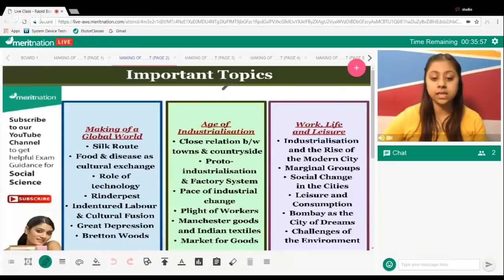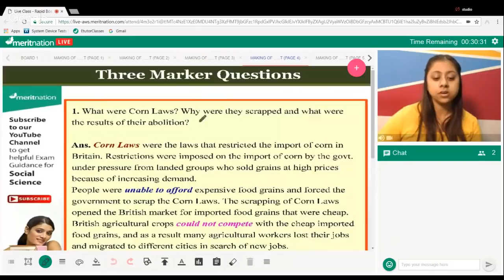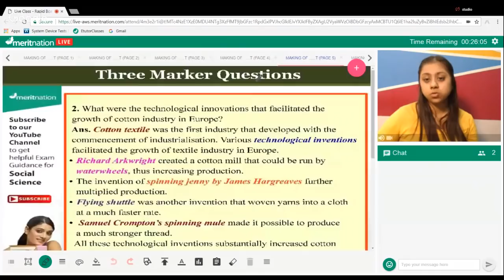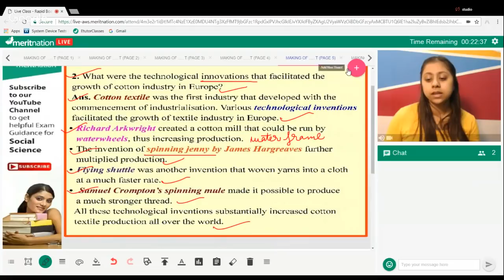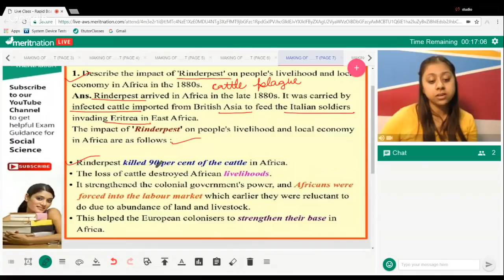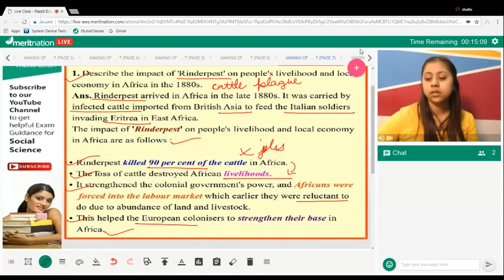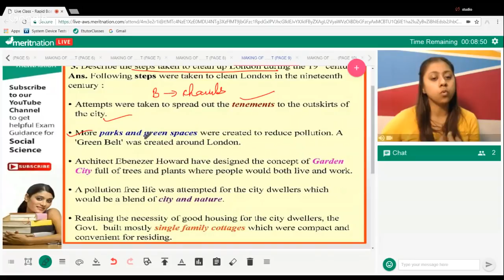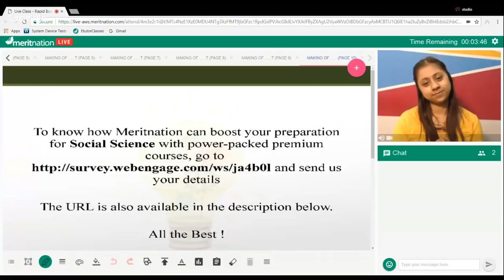Rapid Board Prep Series: X: Making of a Global World, Age of Industrialisation & Work & more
To know how Meritnation can boost your preparation for Social Science with power-packed premium courses, go and send us your details.